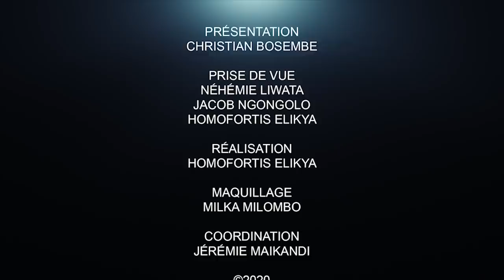CRITIK INFO 02.06.2020 LES CHOSES SE COMPLIQUENT : FATSHI DOIT ANTICIPER.